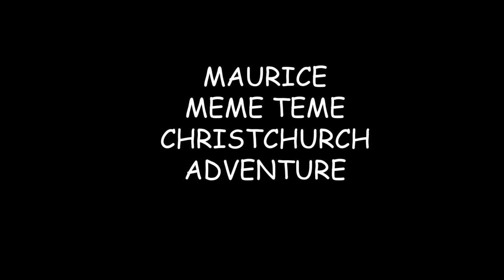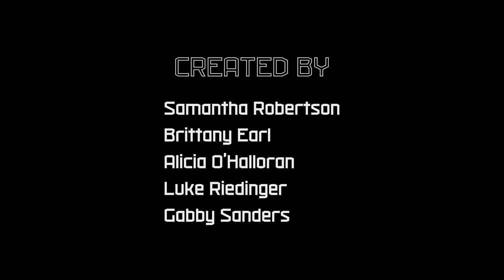MEME TEME 'Maurice' | 48hours NZ 2021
meme teme made a film in 48 hours!! mean team

LINKS!